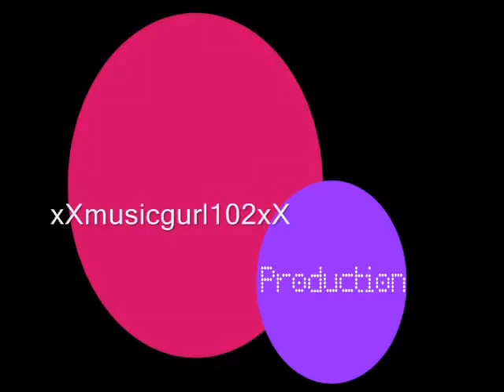Fall for you: A jemi story episode 14 4/5 or 6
this episode is dedicated to 2 great friends of mine here on youtube! Lifeissong95 and mizzshorty64!

*Demi's POV*
i looked back up to see him leave and i slid down the wall to the floor, probably smearing the white wallin blood.
"oh my god! miley call an ambulance! hurry!!!" i looked at sel, she was crying her chocolate brown eyes out.
"call joe, sel." i said.
she came up to me and told me not to speak and that she will call him. i cried silently. i felt my life start to slip away. joe. i kept thinking about him. for years i've caused him pain and now i'm seriously going to kill him if i don't make it out of this alive. i heard the loud siren but before they could get in and take me away, joe rushed in. he stopped in his tracks trying to process what he was seeing before him. his eyes quickly teared up and he cried. why did i have to cause him so much pain? he came up to me and held my hand. i saw the paramedics come in and they put me on the stretcher carefully. i closed my eyes but i could still feel the stretcher moving beneath me.
"joe?" i called out.
"i'm right here. don't worry."
"i'm slipping away."
" no! don't say that ! you're going to make it! please don't leave me, i need you. i just got you back." i heard him sob.
i tried to open my eyes but they were too heavy. i started to go into a deep sleep.
last thing i heard was joe scream "NO! Demi don't leave me please!! please!! i need you!!" and i couldn't hear anything anymore.
I love you joe, i'm sorry. i thought